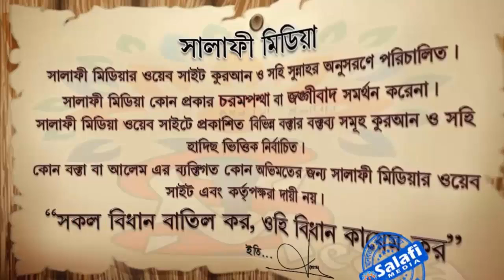রুকু ও সিজদায় অন্য কি কি দুআ পড়া যায় ᴴᴰ┇ শায়েখ আক্তারুল আমান মাদানী